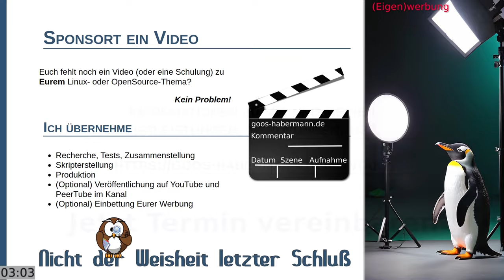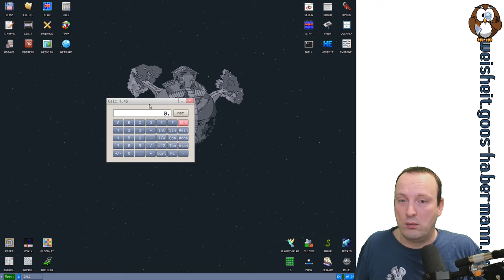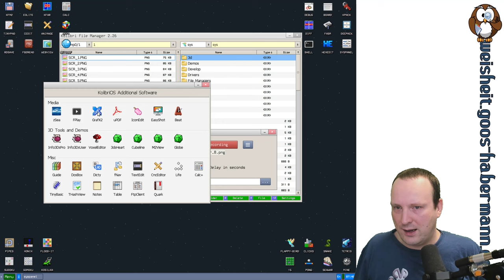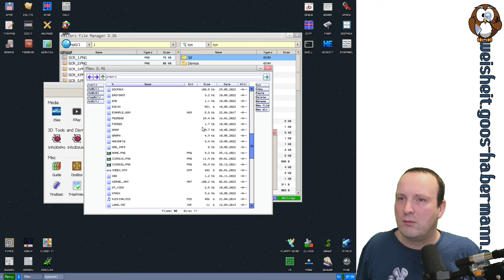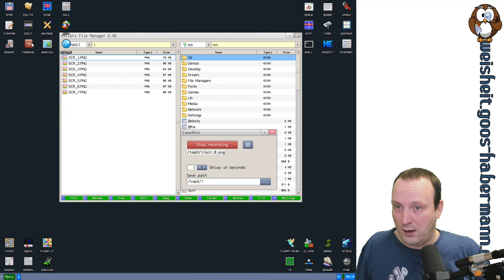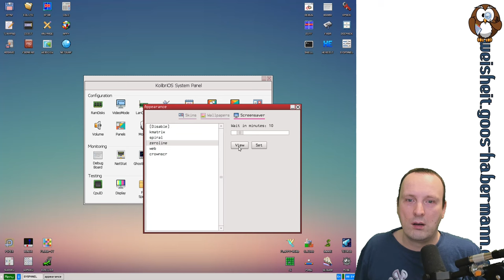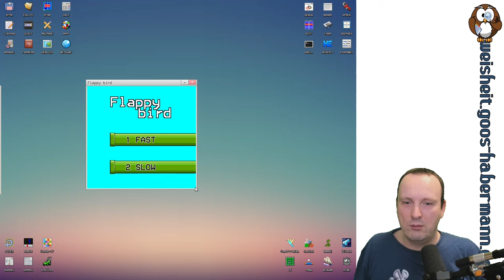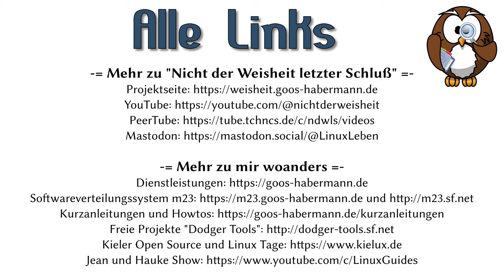Nicht selbst Testen! Wahrscheinlich Trojaner. Alternatives Betriebssystem getestet: KolibriOS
Whichtiger Hinweis: Das ISO wurde anscheinend am 8.4.24 ausgewechselt und enthält wahrscheinlich einen Trojaner. Nicht ausprobieren!
Die Version, die ich im Video getestet hatte, stammte vom 1.4.24.

Neben den "großen" Betriebssystemen gibt es auch kleinere Perlen, die höchst erstaunliches leisten. Eines dieser unterschätzten Betriebssysteme ist das komplett in Assembler geschriebene KolibriOS, das nicht nur pfeilschnell startet, sondern auf sehr geringem Plattenplatz ca. 100 Anwendungen unterbringt und nur 8 MB (kein Schreibfehler) Arbeitsspeicher benötigt. In diesem Video probiere ich die einzelnen Anwendungen dieses erstaunlichen Systems aus.